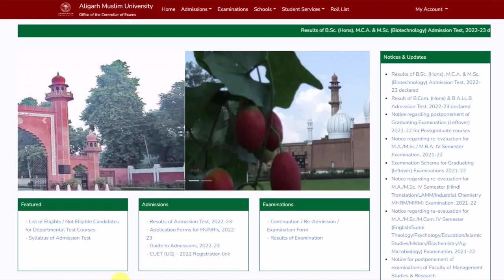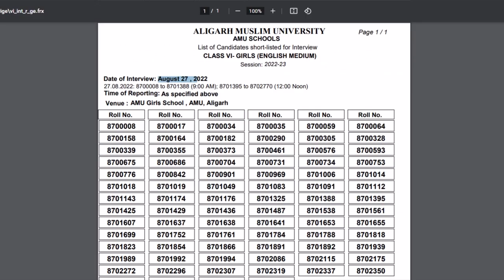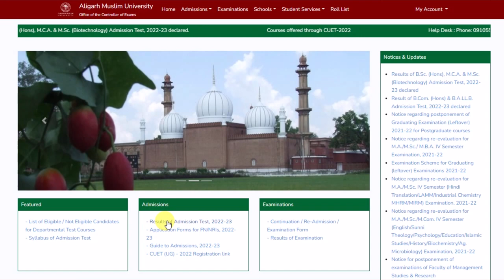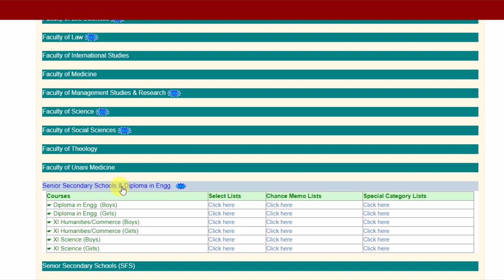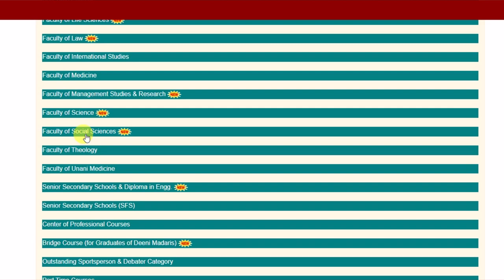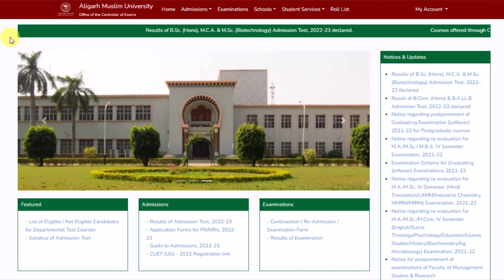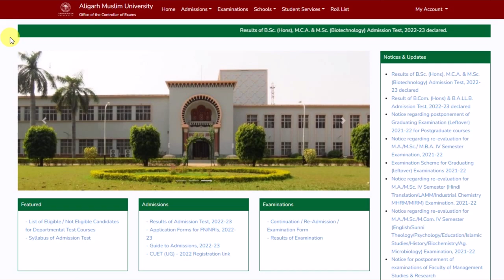AMU University में दाख़िले के Updates| amu results 2022 | jnmc amu Aligarh | amu result class 11 2022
About this video :- aligarh muslim university admission 2022 updates

amu university
jnmc amu Aligarh
amu result class 11 2022
amu entrance result 2022
amu btech result 2022
amu class 9 result 2022
amu bsc result 2022
amu ba hons result 2022
amu class 11 result 2022
amu time & amu tarana aligarh ka gana
amu results 2022
aligarh muslim university results
aligarh news today
amu class 9 result 2022 kab aayega
amu class 6 result 2022 kab aayega
amu admission notice
amu class 11 admission notice
amu self finance class 11
amu self finance admission 2022
amu self finance form 2022